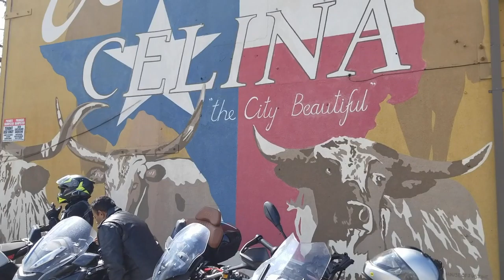IMR Post winter storm ride!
Ride with IMR on the usual route!